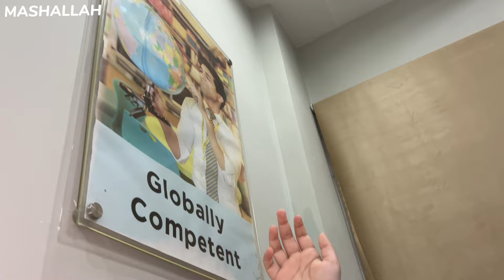BACK TO SCHOOL SHOPPING 🛍️ | ADMISSION HO GAYA BACHON KA | HIRA ADEEL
In this vlog we went to school for the kids admission and finally admission ho gaya and after that we will go for some school supplies shopping, hope you like this video!